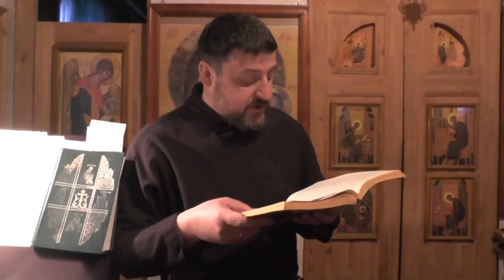Св. Иоанн Златоуст. Не будем уклоняться от Божественных Таин.